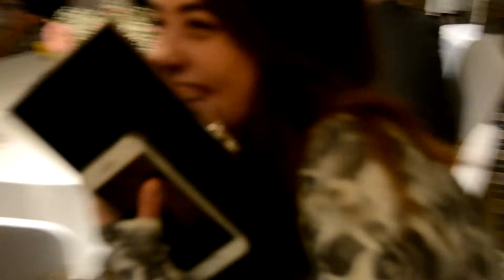The wedding reception - (Vlog)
went to one of my best friends wedding reception its was a very special moment